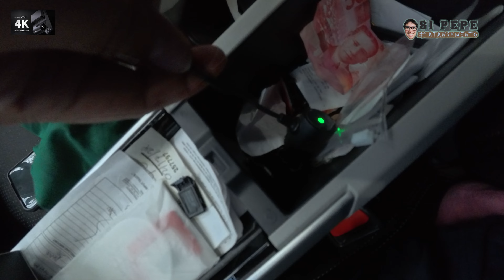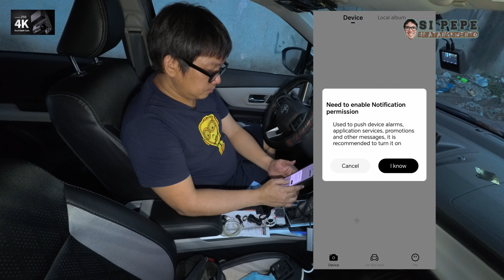DDPAI Z50 | UNBOXING DASHCAM | TOYOTA VELOZ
Mas ok ang kuha ni DDPAI Z50 compare sa old dashcam ko na QCY F11+Pro just because of mas higher resolution ni Z50 na 4k and sa urgent access and review ng recorded video madali dahil drag backward/forward lang ito. Naging mas convenient ako dahil dito.

The Z50 shots is good (day time and night time) mas ok sana kung magkaroon pa ng option na 30fps. Noisy lang ng konti but kaya naman remedyohan using video editor.

May new released si DDPAI na N50 Dual na mas ok daw ang quality shots less noise.

Madali mag-install ng dashcam sa sasakyan. Tumagal lang dahil nag-uninstall pa tayo ng old dashcam sa VELOZ natin.

About RADE Store, not recommended dahil after sales wala na snub ka na. Marami akong naririnig na negative about sa kanila na naging client nila.